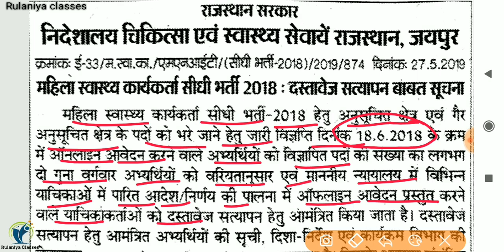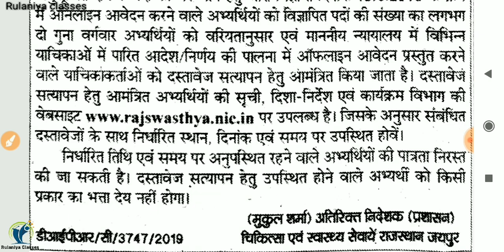ANM Vacancy Rajasthan 2018 Document Verification| Rajasthan ANM Vacancy Document Verification start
ANM Vacancy Document Verification Start| Rajasthan ANM Direct Vacancy Document Verification start|

हमारे Telegram चैनल को Join करने के लिए Click करें

Rulaniya classes
रुलानियाँ क्लासेज